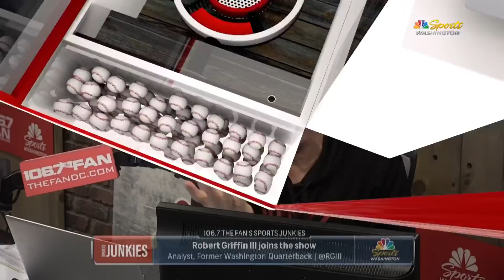Should the Commanders consider a quarterback change against the 49ers? | NBC Sports Washington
Robert Griffin III ponders whether the Commanders should go back to Carson Wentz after Taylor Heinicke and the Commanders lost to the Giants on Sunday night, while looking ahead to Washington vs. San Francisco next week.

NBC Sports Washington is the destination for breaking sports news, analysis, and commentary for the Washington Commanders, Washington Capitals, Washington Wizards, and Washington Nationals. Plus, a few other teams from Washington, D.C., Virginia, and Maryland.